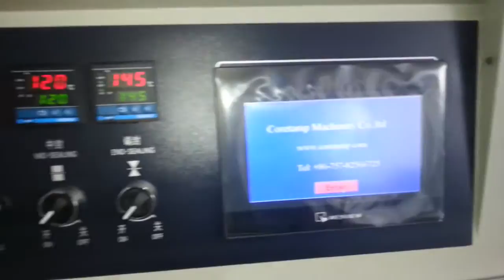KT 250X五金合页